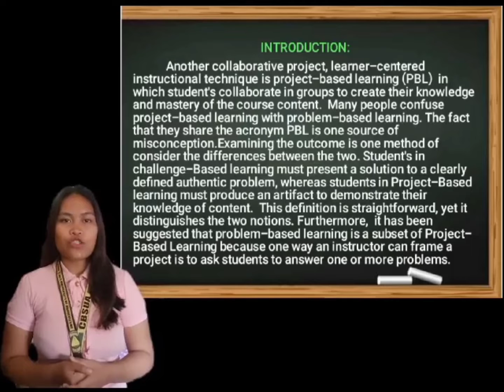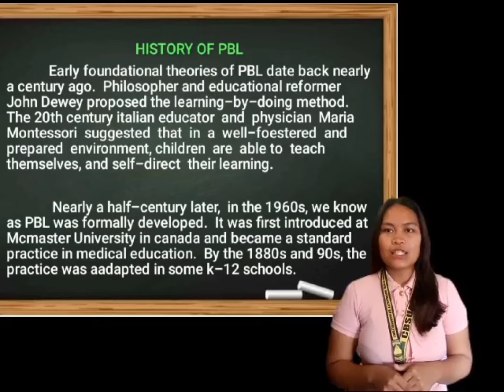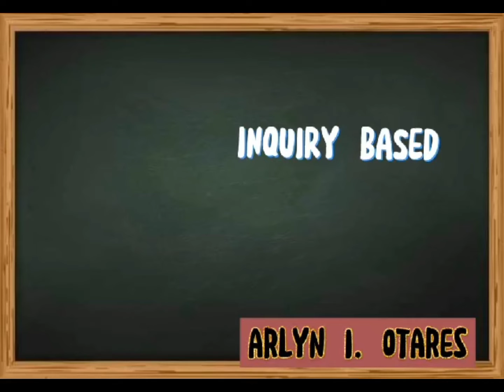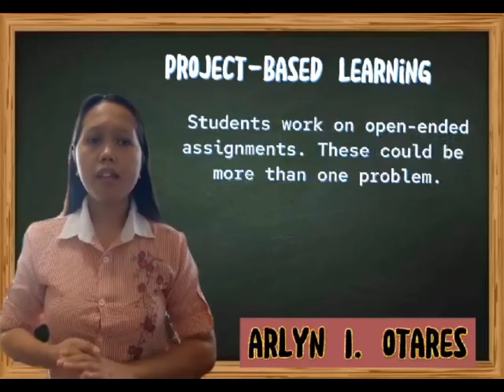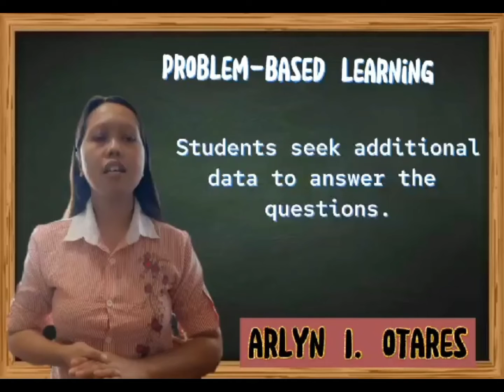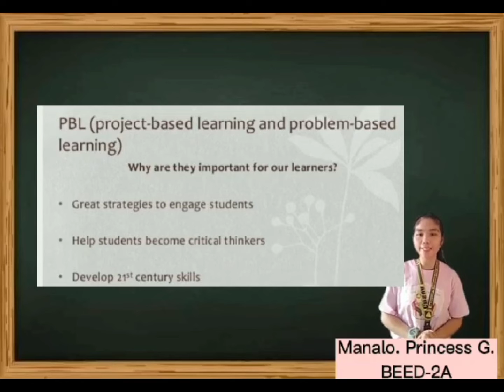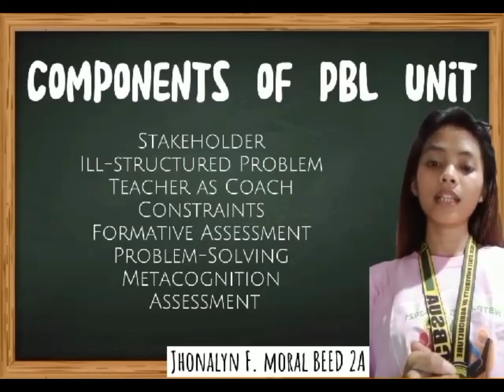WEEK 9-10: PROJECT-BASED LEARNING vs. PROBLEM-BASED LEARNIN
Group 4 member:

Princess Manalo
Mary Joy Miguel
Lyka Montañez
Jhonalyn Moral
Joy Ocampo
Lorean Orobia
Arlyn Otares